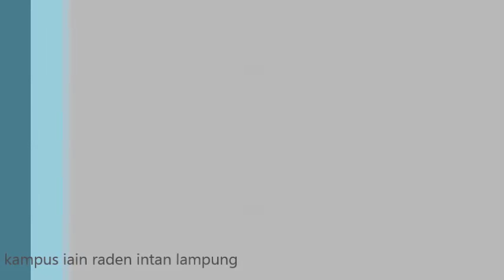Salam Pramuka; LOMBA PBB IAIN RADEN INTAN LAMPUNG 2016